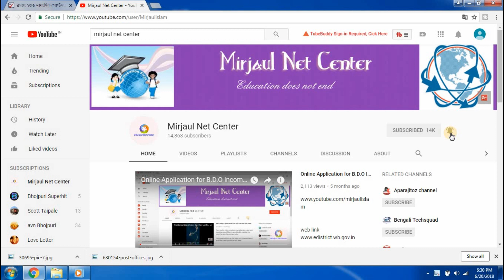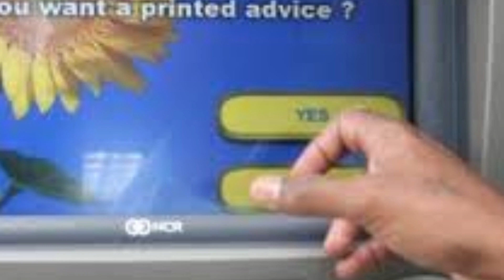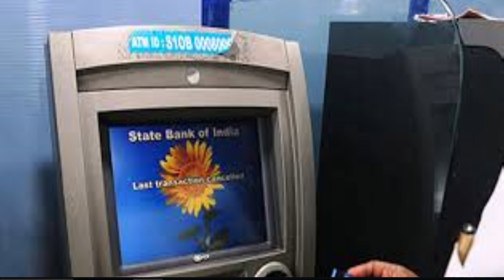১ লা জানুয়ারি থেকে এই ৫ টি নিয়ম কার্যকারী করা হল 2020 New year latest update in bengali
১ লা জানুয়ারি থেকে এই ৫ টি নিয়ম কার্যকারী করা হল New year new rules 2020
এইগুলি আপনাদের জানা অবশ্যই দরকার তাই ভিডিওর মাধ্যমে আপনাদের জানাবার প্রয়জন মনে করলাম । দয়া করে পুরো ভিডিও দেখুন।